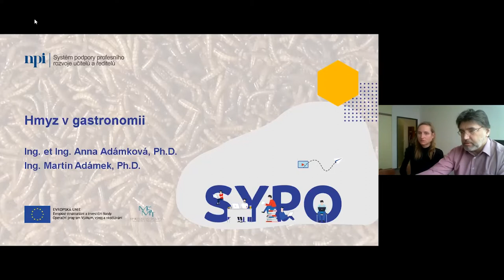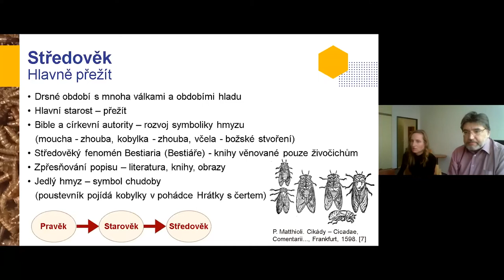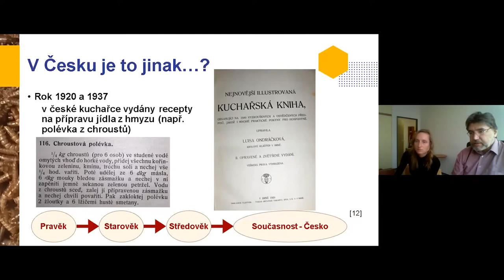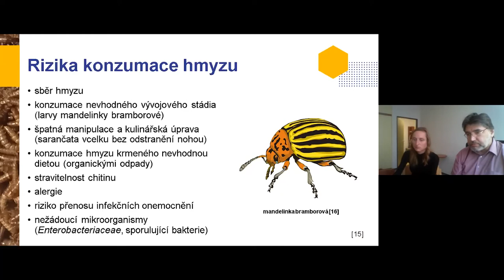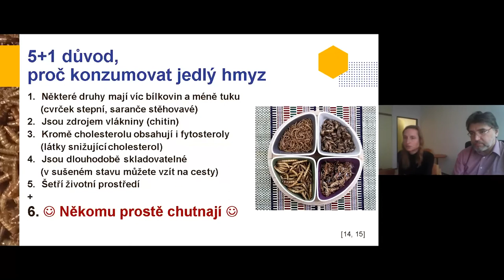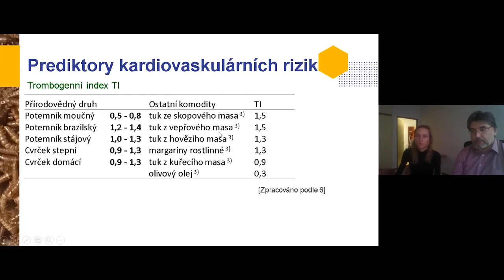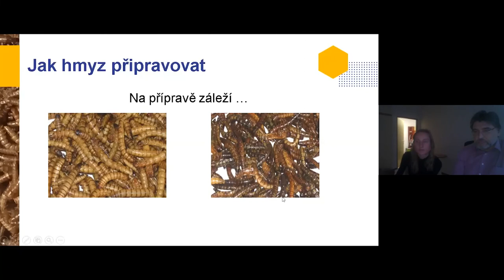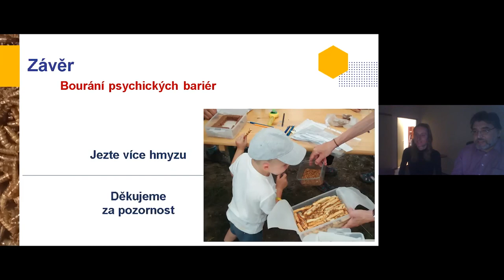PřV - Jak chutnají brouci - A. Adámková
Lektorka: Ing. et Ing. Anna Adámková, Ph.D.

Čokoládový muffin s moučným červem, tvarohový řez s kobylkou, červí salátek. Zdá se vám to poněkud neatraktivní? Opak je pravdou!

Jídelníček Čechů zažívá v posledním období mnoho změn a ve využití netradičních potravin doslova revoluci. Jedlý hmyz se od roku 2018 stává i po právní stránce novou potravinou a řadí se mezi hospodářská zvířata. Potemník moučný, potemník brazilský nebo cvrček stepní poskytuje zajímavé vlastnosti nejen z nutričního hlediska, ale také po senzorické stránce. V rámci přednášky se dozvíte, které druhy hmyzu jsou vhodné ke konzumaci, bavit se budeme o jejich nutričních hodnotách a termické úpravě.